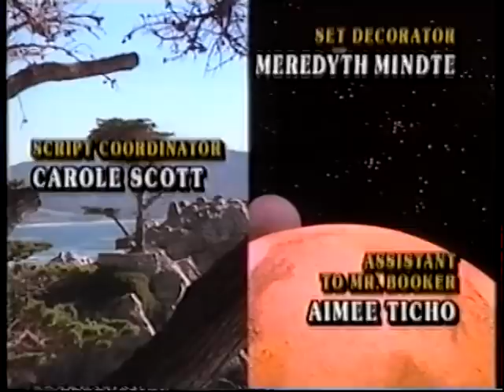out of this world 3